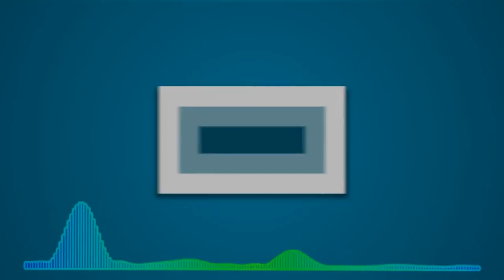Staff Appreciation Highlights (2015)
Minecraft Server: Craftycraft.mcph.eu
PSN: RainDargHD
Mineplex: My In Game Name Is RainHD, Just /Friend Me.
▬▬▬▬▬▬▬▬▼ Expand ▼▬▬▬▬▬▬▬▬
RainDargHD Plays On Mineplex with all the other staff members just for fun and we play a lot of games within teams
If You're Watching The SMP Series Here Are Their Channels...
RogueCraft (SMP) Members:
for a great price!